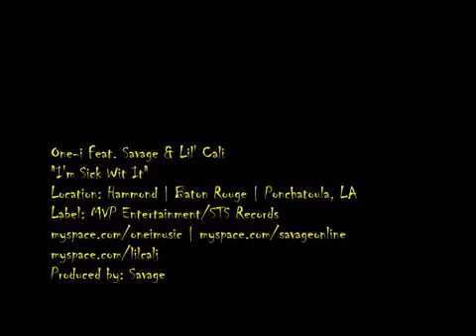One i Feat. Savage & Lil' Cali I'm Sick Wit It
One-i Feat. Savage & Lil' Cali I'm Sick Wit It Location: Hammond | Baton Rouge | Ponchatoula, LA Label: MVP Entertainment/STS Records .